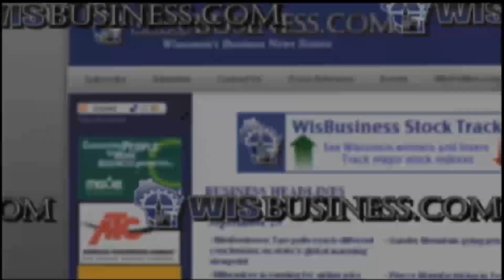Wisbusiness.com: The Show, Episode 79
In this episode of Wisbusiness.com:The Show: Liz speaks to Reed Hall, the interim secretary for the Wisconsin Economic Development Corporation; Tom Still talks about the growing number of new business establishments in Wisconsin; and the Wisbusiness.com Stock Report for mid-October 2012.